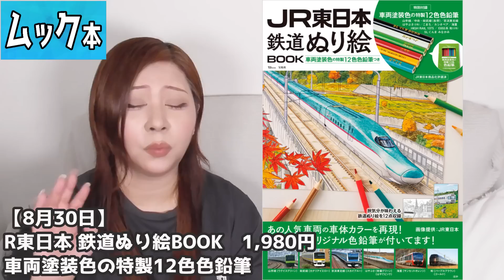【雑誌付録】本日スタート！来週発売される雑誌ムックまとめ★毎週末にお届け★10月号★辛口まとめ動画★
※本日の一言：本日はまったり回★
★サブチャンネル★

★TICTOK：@kokoron1975

・Amazon（高値になっている事もあるので注意してね）

otona MUSE オトナミューズ 10月号　1,420円
ミッフィー ガバッと開く！10ポケット付き収納名人ポーチ

GLOW グロー 10月号　1,360円
セルフォード すっきり持てる！ おでかけトート

リラクゼーションスペース Raffine協力 ※ローソンHMV限定版＆本屋
手軽に全身セルフケア! ボディケアガンBOOK　3,278円

たまごっち そのまんまポーチBOOK　2,970円

25ans ヴァンサンカン 2023年 10月号　5,500円
「ラッシュリンクアイラッシュセラム」（まつ毛美容液） 特別セット

ear PAPILLONNER × PEZ 整理整頓仕切り付きショルダーバッグ BOOK
イア パピヨネ × ペッツ　2,992円

LAURA ASHLEY SINCE 1953 70TH ANNIVERSARY BOOK　2,959円
ローラ アシュレイ 長財布

旅する喫茶 クリームソーダと旅するトートBOOK　3,300円
トートバッグ、チャーム

しろくまななみんオリジナルインク付き！
ガラスペンとインクの楽しみBOOK 　各2,000円

nanakoななこがさらに本気で作った leur charme COSME POUCH BOOK
ルルシャルム コスメポーチ BLACK・WHITE　各2,992円

R東日本 鉄道ぬり絵BOOK　1,980円
車両塗装色の特製12色色鉛筆

Disney MICKEY MOUSE スマホショルダー BOOK　2,959円　※ファミマ限定

eclat エクラ 2023年 10月号　1,300円
アパルトモン × エクラ 大人のロゴトートバッグ

ESSE エッセ 2023年 10月号 特装版　1,100円
MOOMIN リーフ型カッティングボード

婦人画報 2023年 10月号　1,800円　※楽天ブックス限定
「華密恋」ハンド＆ボディソープ＋入浴剤特別セット

婦人画報 2023年 10月号　1,500円
「華密恋」入浴剤特別セット　※セブンネットショッピング限定

フリーＢＧＭ ＤＯＶＡ-ＳＹＮＤＲＯＭＥ様
魔王魂様